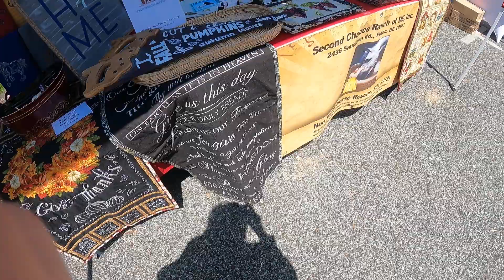Second Chance Ranch Felton, DE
Miss Lynn makes all the quilts by hand.  All the proceeds go to the horse rescue Second Chance Ranch in Felton, DE